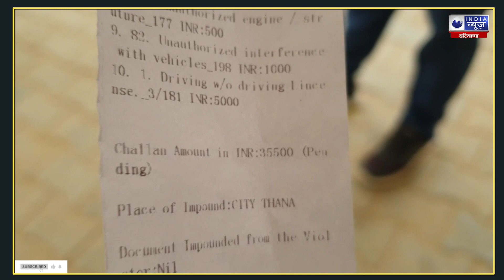Haryana News : बिना नम्बर प्लेट की बाइक पर कटा हजारों का चालान | India News Haryana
पुलिस अधीक्षक विक्रांत भूषण के दिशा निर्देश में आज महेंद्रगढ़ शहर थाना पुलिस की टीम ने महेंद्रगढ़ शहर के आसपास गलियों में मोटरसाइकिलों पर आवारा टाईप के युवकों के घूमते हुए बाइक को चालान काटे हैं। आज शहर थाना प्रभारी देवेन्द्र कुमार ने  ट्रैफिक नियमों की उलंघना करने वालों के खिलाफ अभियान चलाकर शहर के अलग-अलग चौराहों पर नाका लगाकर 30 बाइकों के बिना दस्तावेज, बिना हेलमेट, बाइक पर तीन सवारियां मोटरसाइकिल पर बैठाने के चालान काटे और ट्रैफिक नियमों के बारे में युवाओं को पाठ पढ़ाया। शहर थाना प्रभारी देवेंद्र कुमार ने आज जानकारी देते हुए बताया कि आज शहर के महिला कॉलेज के पास एक युवक ने एक बिना नम्बर की बाइक के अंदर पुलिस के सायरन वाला होरन लगवाया हुआ था और कॉलेज के पास हुड़दग बाजी कर रहा था। मौके पर ही युवक को बाइक के साथ पकड़ लिया और बाइक के कागजातों को चेक किया तो बाइक की आरसी नहीं मिली ना ही नंबर प्लेट थी। जिस पर पुलिस ने विभिन्न धाराओं के तहत उल्लंघन करने पर 35 हजार 500 रुपए का चालान काटकर बाइक को इंपाउंड किया है। शहर थाना प्रभारी देवेंद्र कुमार ने बताया कि बिना कागजो के सड़कों पर दौड़ रहे वाहनों में यातायात के नियमों का पालन न करने वाले लोगों को किसी भी सूरत में बर्दाश्त नहीं किया जाएगा। उन्होंने अभिभावकों से निवेदन किया कि वे अपने बच्चों को मोटरसाइकिल चलाते वक्त हेलमेट व सभी जरूरी कागजात अवश्य देकर भेजें। 18 वर्ष से छोटे बच्चों को कोई भी वाहन चलाने के लिए ना दें और वाहनों पर नंबर प्लेट के अलावा कुछ भी ना लिखे अन्यथा वाहन के साथ-साथ बच्चों के खिलाफ मामला दर्ज किया जाएगा।